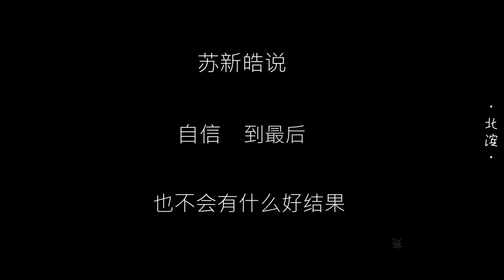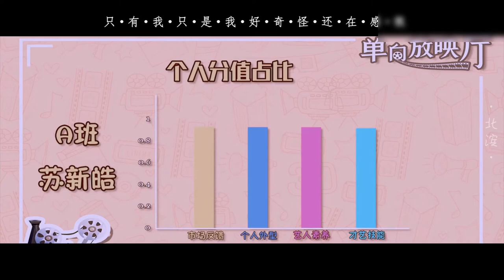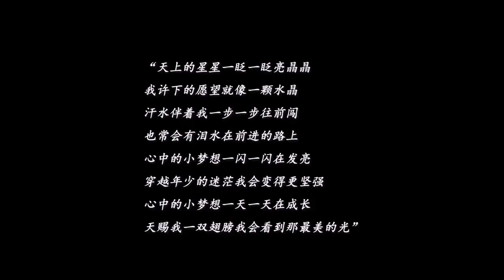【TF Family】Su Xinhao【苏新皓】他年纪这么小，有什么好喜欢的 Why You Should Love Su Xinhao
苏新皓一直有着超越年龄的成熟，是一个极度自控自律的05后。他好像比活了快二十年的我都深深明白“努力不一定会有好结果”这个理，总是自然而然地在同伴间脱颖而出成为领导者。
想到了一个最适合形容你状态的句子，“风雨里像个大人，阳光下像个小孩”，你值得被更多人看到被更多人喜欢。